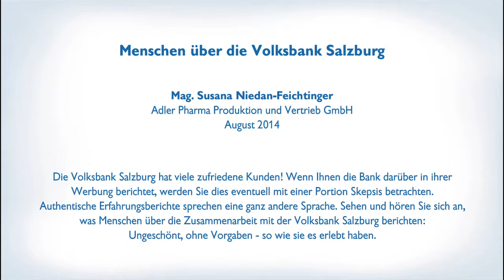Mag. Susana Niedan-Feichtinger über die Volksbank Salzburg